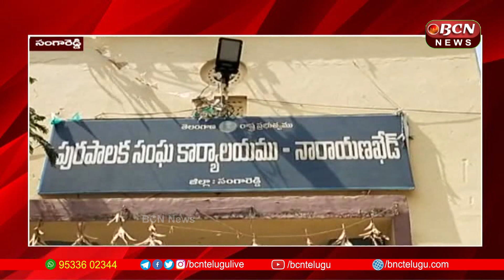దుకాణాలను మధ్యాహ్నం ఒంటి గంట వరకే తెరిచి ఉంచాలని తీర్మానం చేసిన కిరానా వర్తక సంఘం BCN Telugu News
దుకాణాలను మధ్యాహ్నం ఒంటి గంట వరకే తెరిచి ఉంచాలని తీర్మానం చేసిన కిరానా వర్తక సంఘం